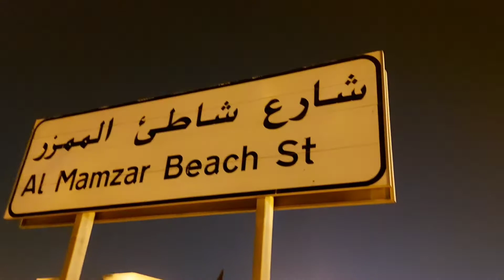I m Sorry my Friend | Dubai Beach Night | RK45 Vlogs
we was planed to go to the beach and enjoy the sunset there but we reach late there due to a lot of traffic so after we try to capture this video and we do a lot of fun which one of that i Shared with u guys like throwing water on my friend i really sorry for that and after that i give him a special dinner in a special place just make him feel okayed but he already told me that its okay we was just chilling so its happen. so enjoy the vlog and wait for day time video inshAllah it will be the best one. thank u soo much for watching

My Name : Rashid kamal
Country : Dubai United Arab Emirates

RK45 Vlogs is the channel on which you will see some beautiful and Unique Places travel Vlogs.